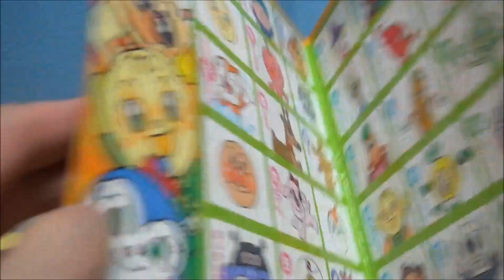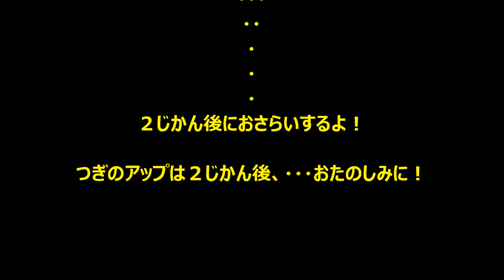アンパンマン ひらがなマグネット アンパンマン わ・を・ん！ Anpanman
アンパンマン ひらがなマグネットでおべんきょうしてみました。

きょうは、わ・を・ん の おべんきょうです！

きょうのとうじょうキャラクター

わ　：　わさびさん
を　：　からだをあらう・・・の　を　（友情出演：どきんちゃん）
ん　：　ばいきんまん・・・の　ん　（ん　？）

これで、さいごです。　・・・　最終回だよ！

AudioLibraryYouTube

アンパンマンひらがなマグネットインデックス

出　演　：　全４４キャラ　オールキャスト